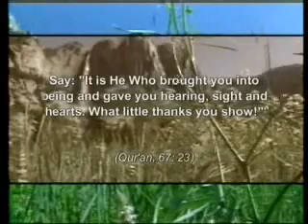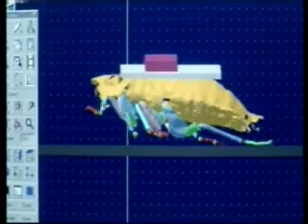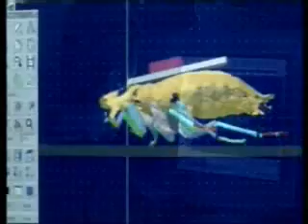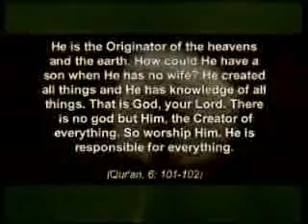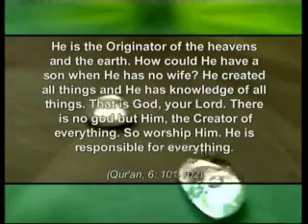biomimetik technology part five 5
Did you know that the architect of the Eiffel tower was inspired by the femur, the lightest and strongest bone of the human body? This is just an example of what we are going to tell you in this film. Everywhere, every living being, from plants to animals, on land and in sea, is equipped with amazing features. The purpose of this film is to show that the things people think they have attained with their own skill already exist in nature and to remind how wrong it is for man to be arrogant.